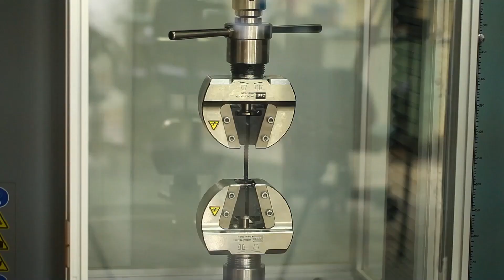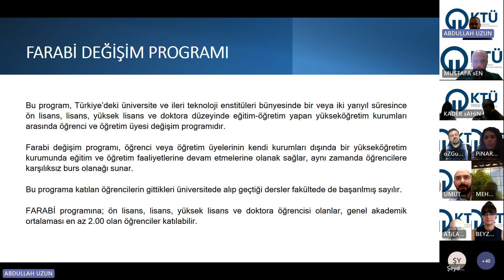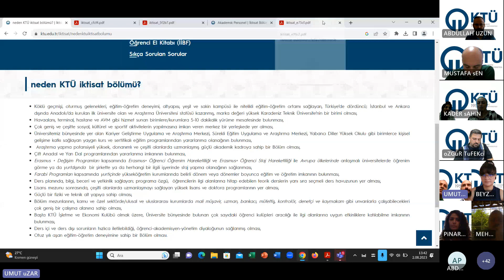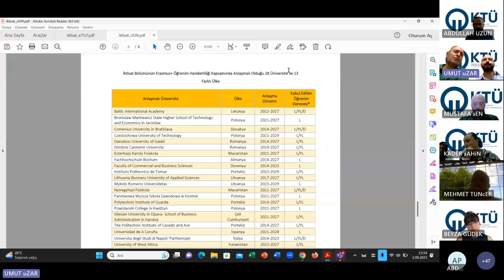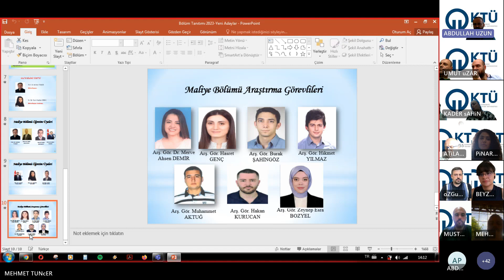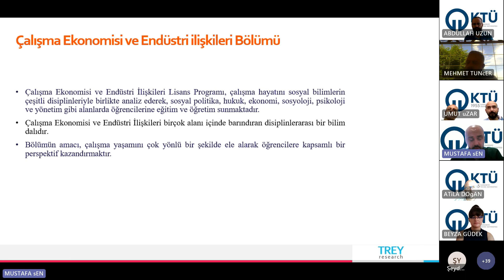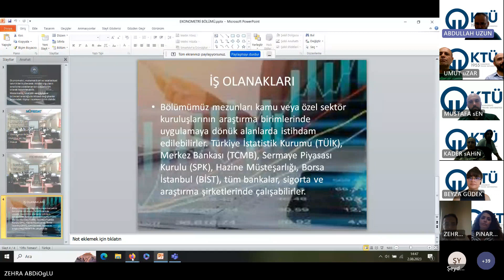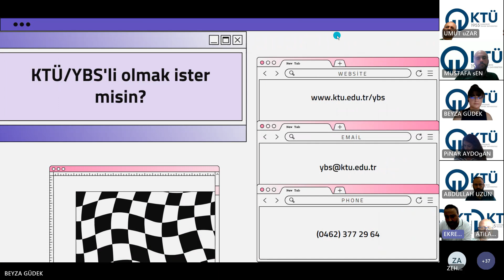İktisadi ve İdari Bilimler Fakültesi Çevrimiçi Tanıtım Toplantısı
Karadeniz Teknik Üniversitesi Tercih ve Tanıtım Günleri Kapsamında Düzenlenen İktisadi ve İdari Bilimler Fakültesi Çevrimiçi Tanıtım Toplantısı
2023